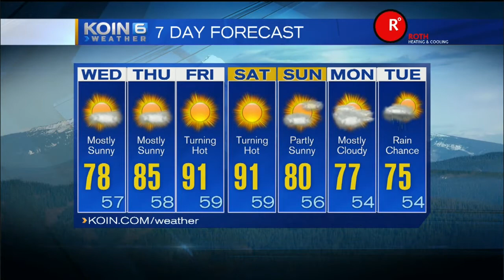KOIN 6 5pm Weather Forecast with Kristen Van Dyke Tuesday September 8 2015